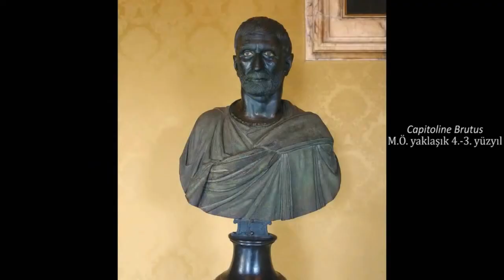Capitoline Brutus (Sanat Tarihi / Antik Akdeniz Sanatı)